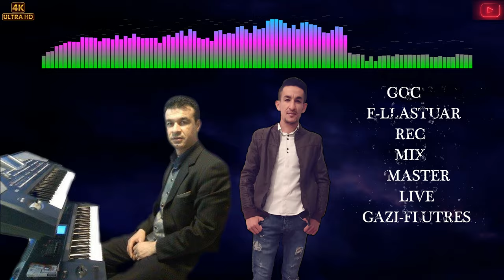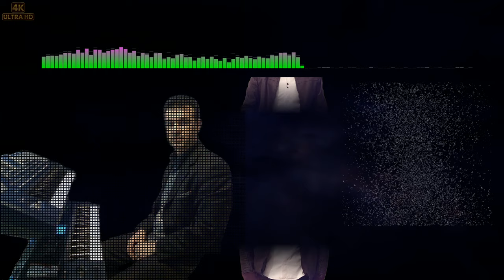ARTI- KATIT- ADI- ISITUTIT- GOC- E- LLASTUAR- LIVE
ARTI-KATIT-SOLO-KORG-TRINITY+.
KEJDI-MUSTA-HARMONI-KORG-PA-600
VOKAL-ADI-ISITUTIT-
REC-MIX-MASTER-GAZI-FLUTRES